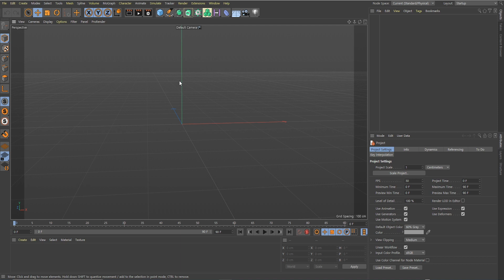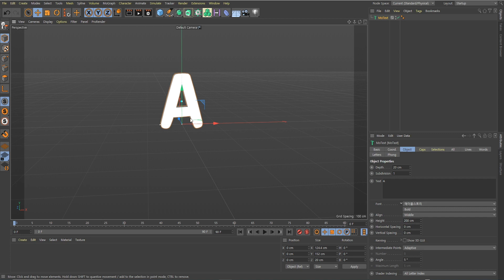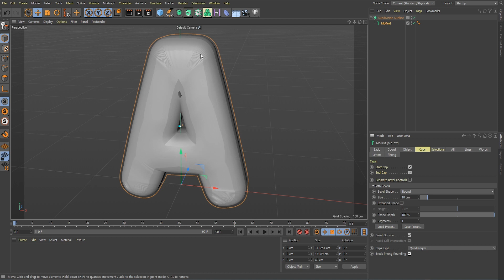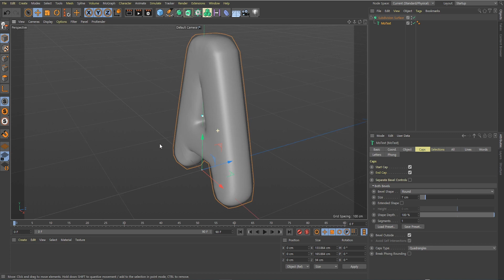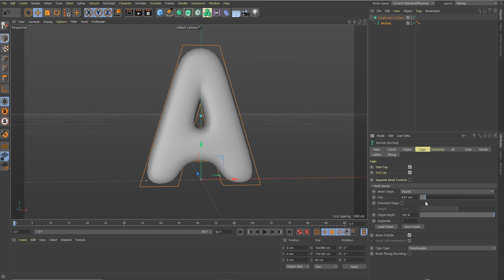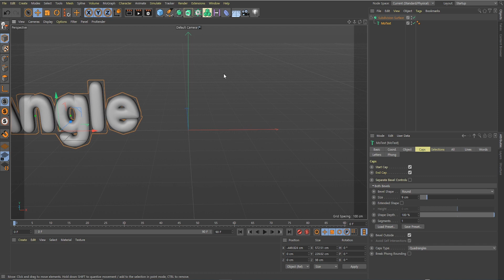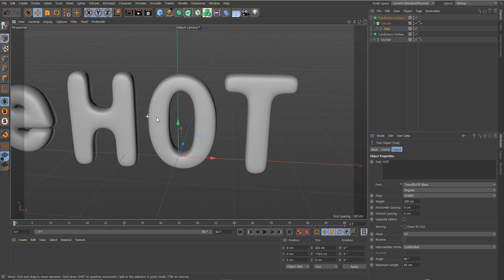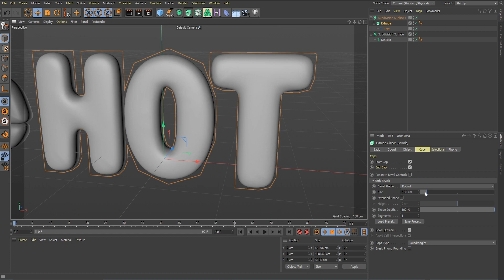Cinema4D Tutorial 83강] C4D Text / Bubble Text/시포디/C4D/버블텍스트 / C4D Basic [맨땅그래픽]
버블텍스트에 관련된 동영상입니다.
This is a video related to bubble text.